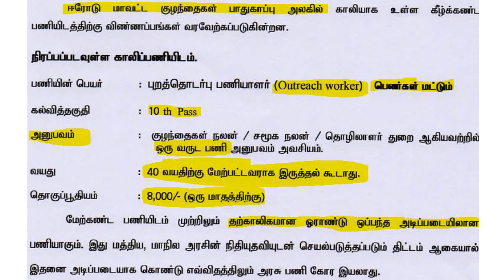ERODE RECRUITMENT 2020 | October 2020 | Jobs | Vacancies |வேலைவாய்ப்பு | Trickyidiots | Puvarasan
Erode recruitment 2020 details